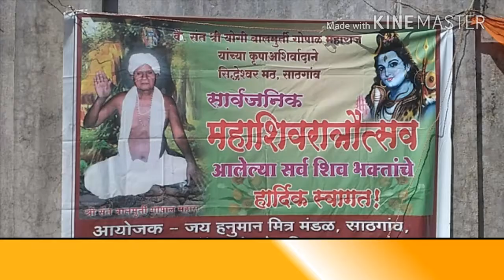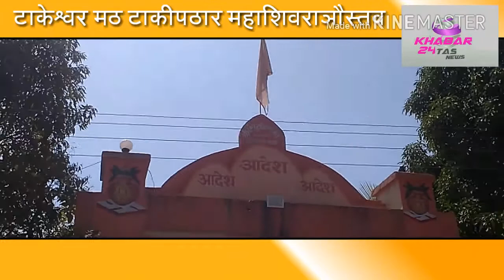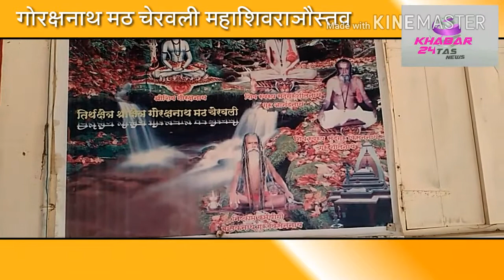महाशिवराञी विशेष २०१७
खबर२४तास न्युज दिनेश पाचघरे